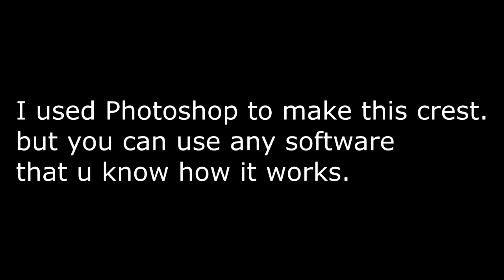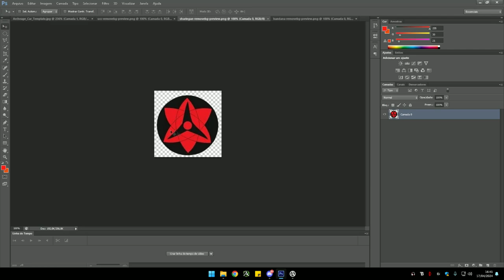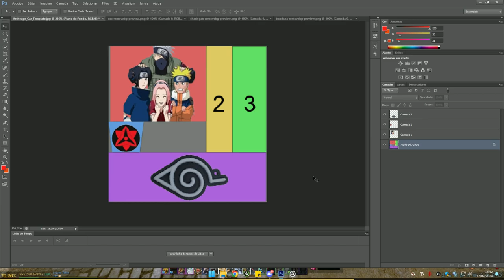★Timber Coupe - Crest Guide / Tutorial - (ArcheRage - Private ★Server)